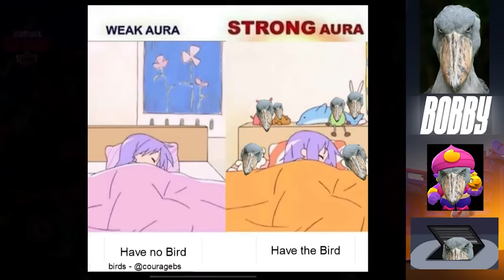How I Became The Greatest Edgar To EVER LIVE